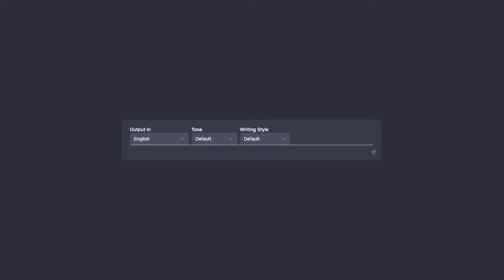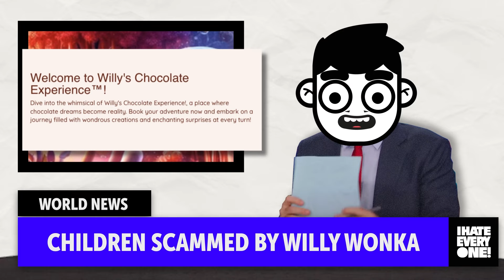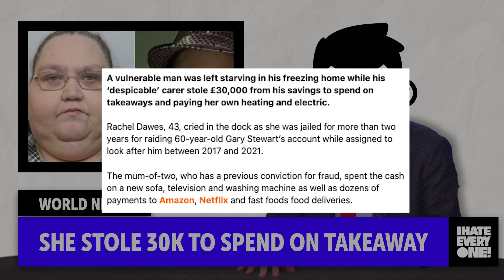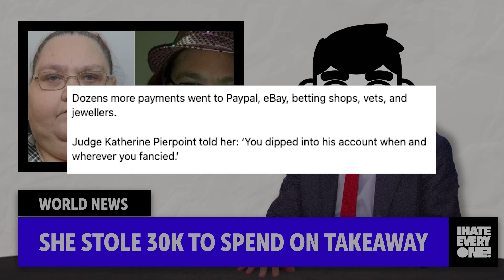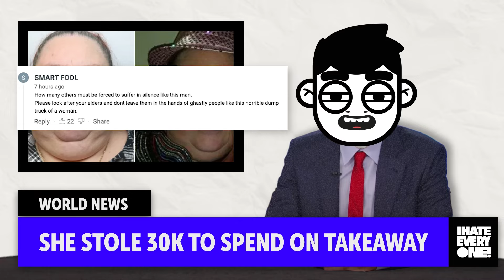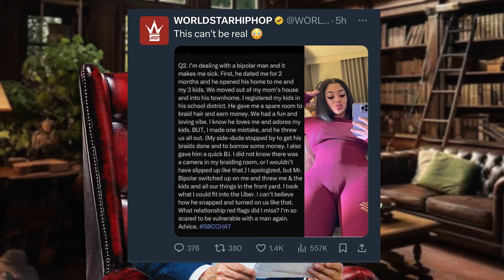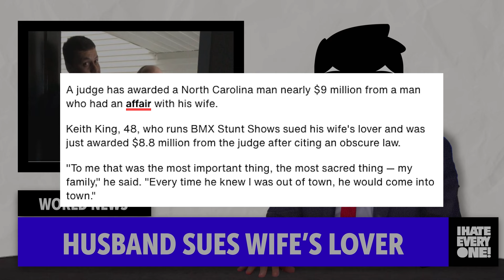Willy Wonka Experience Scams Kids | EP 03 | I Hate Everyone TV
Welcome Back to the GREATEST SHOW ON Muthalovin Earth
I Hate Everyone TV Episode 3 Your Weekly Pop Culture Digest.

Today's episode we look through the bizarre headlines existing in the world and how these children got scammed by the Willy Wonka Experience. A carer steals £30,000 from her patient and jilted husband sues wife’s lover for nearly $9 Million.

Schedule

Intro 0:00
Children Scammed by Willy Wonka Experience 1:25
Carer Stole £30k and spent it on Takeaways 3:48
Animation Break 8:35
Read With Me 9:15
Fatman & Reds Sandbox of Fun 13:45
Husband Sues Wife's Lover for Millions 14:44